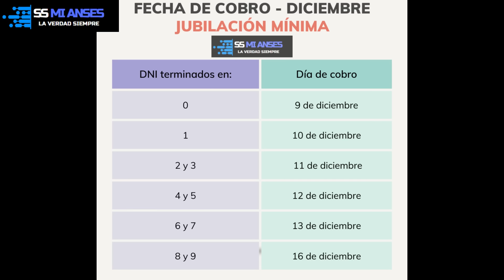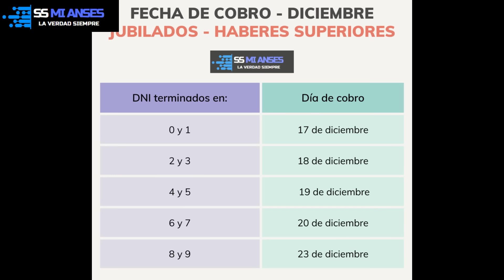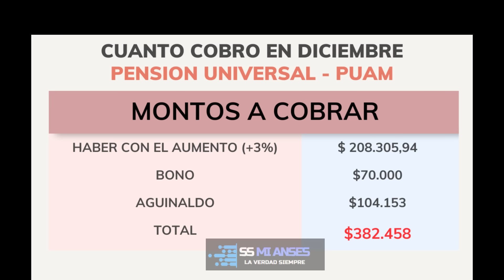✅CONFIRMADO 💥CUANTO COBRO EN DICIEMBRE Jubilados y PNC +FECHAS DE PAGO+AGUINALDO+AUMENTO+BONO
Se dio a conocer el aumento de diciembre, con lo que tambien sabemos el monto del aguinaldo, mas el aumento y el bono de 70 mil pesos. Aquí te voy a contar cuanto vas a cobrar en total de la jubilación y Pensión no contributiva, mas el calendario y fechas de pago.

🛑FECHAS DE PAGO - DICIEMBRE
📢JUBILACION MINIMA
Documentos terminados en 0: 9 de diciembre de 2024
Documentos terminados en 1: 10 de diciembre de 2024
Documentos terminados en 2 y 3: 11 de diciembre de 2024
Documentos terminados en 4 y 5: 12 de diciembre de 2024
Documentos terminados en 6 y 7: 13 de diciembre de 2024
Documentos terminados en 8 y 9: 16 de diciembre de 2024

📢PENSIONES NO CONTRIBUTIVAS
Documentos terminados en 0 y 1: 9 de diciembre de 2024
Documentos terminados en 2 y 3: 10 de diciembre de 2024
Documentos terminados en 4 y 5: 11 de diciembre de 2024
Documentos terminados en 6 y 7: 12 de diciembre de 2024
Documentos terminados en 8 y 9: 13 de diciembre de 2024

📢JUBILADOS CON HABERES SUPERIORES
Documentos terminados en 0 y 1: 17 de diciembre de 2024
Documentos terminados en 2 y 3: 18 de diciembre de 2024
Documentos terminados en 4 y 5: 19 de diciembre de 2024
Documentos terminados en 6 y 7: 20 de diciembre de 2024
Documentos terminados en 8 y 9: 23 de diciembre de 2024